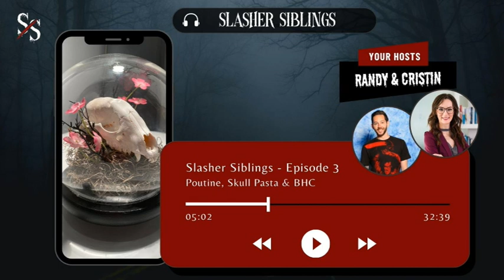Episode 3 - Poutine, Skull Pasta & BHC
The Siblings visit a local family farm for some wholesome fun, we tour our favourite local haunt AND we interview none other than the viral sensation, Brian 'Hurricane” Currie!